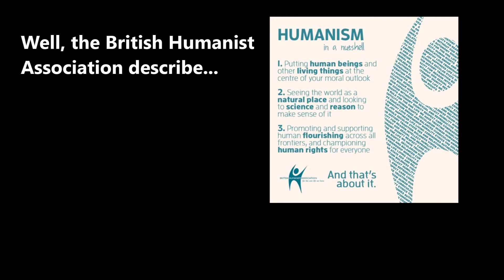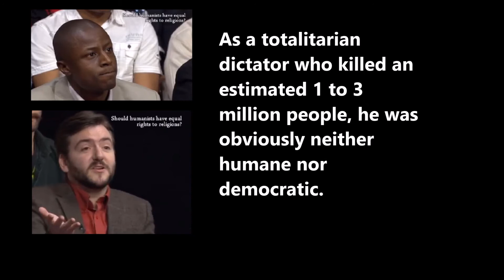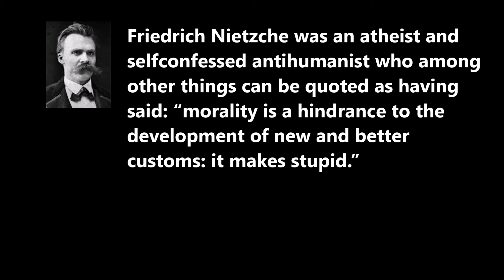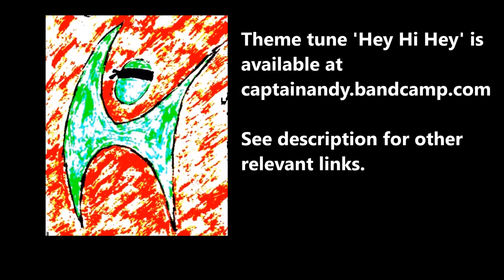What Humanism Is